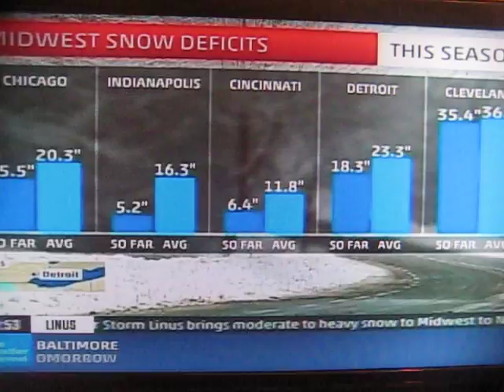The Weather Channel "Winter Storm Linus" coverage 1/31/2015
The Weather Channel covers a winter storm as it hits Chicago, Cleveland and other midwestern cities.